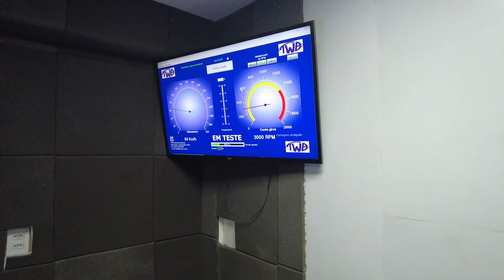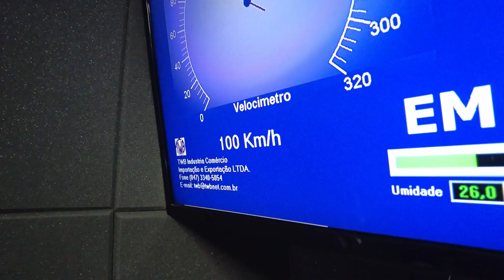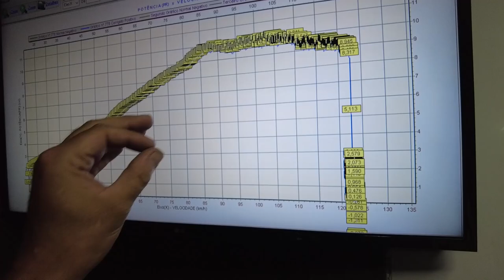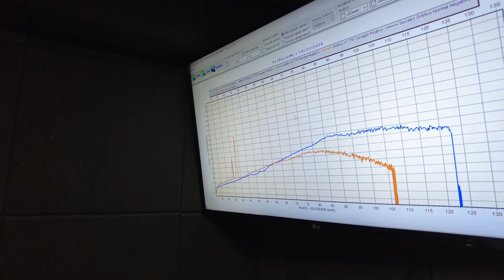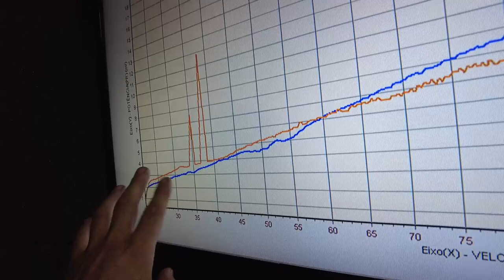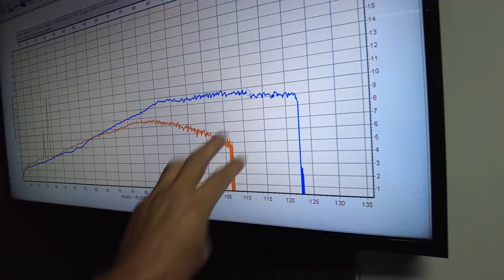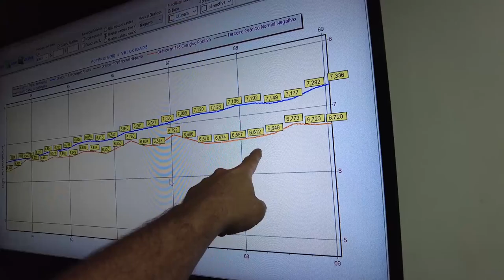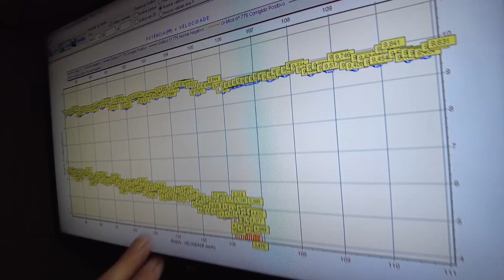BIZ 110i GANHO DE 90%! RESULTADO SURPREENDENTE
Kit 120cc POP110i OU BIZ 110i

COROA 31D + PINHÃO 14  + CORRENTE BIZ/POP 110

             💥NOSSO SITE💥

20% MAIS BARATO QUE NO MERCADO LIVRE

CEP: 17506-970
MARILÍA - SP

► 📸 INSTAGRAN @ALTOGIROMOTOSOFICIAL

👇QUER PREPARAR SUA MOTO? LIGUE JÁ!👇

📞 CONTATO PROFISSIONAL